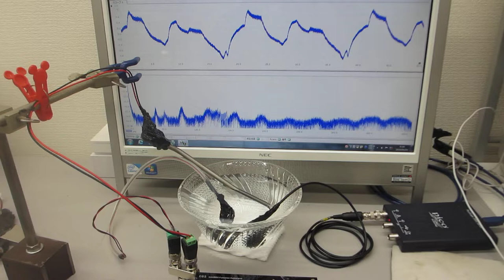超音波発振システム(１ＭＨｚタイプ)